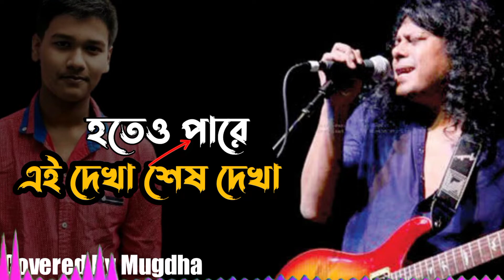Hoteo Pare Ei Dekha Sesh Dekha | হতেও পারে এই দেখা শেষ দেখা | Mugdha | Mugdha Muna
Our today's presentation is hoteo pare ei dekha sesh dekha song.The song hoteo pare covered by Mugdha Chakraborty.Mugdha covered hoteo pare ei dekha in this video.Hoteo pare ei dekha or হতেও পারে এই দেখা শেষ দেখা thats a bangla song mainly covered by James.This video maden by Mugdha Muna channel.You can hoteo pare ei dekha lyrics.This is a bangla song.

Stay on hoteo pare ei dekha sesh dekha (হতেও পারে এই দেখা শেষ দেখা  Bangla Song)

About Us: Hello,Mugdha & Muna from Mugdha Muna YouTube channel.We love  songs.We are focusing at bangla song,hindi song,folk,romantic etc song Although,we play many instruments like harmonium,guitar,tabla etc.